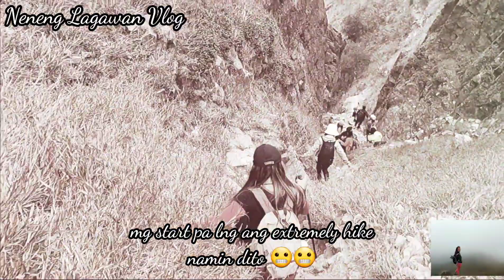FIRST HIKE 🚶‍♂️ ☺ @LANTAU PEAK❤011622